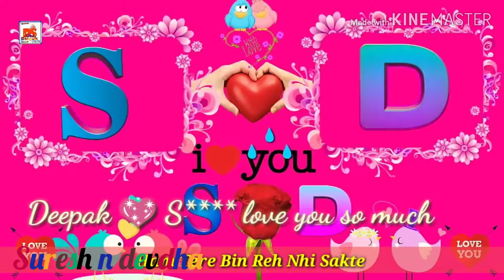Gujarat video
S d